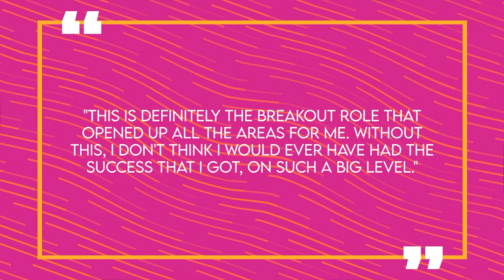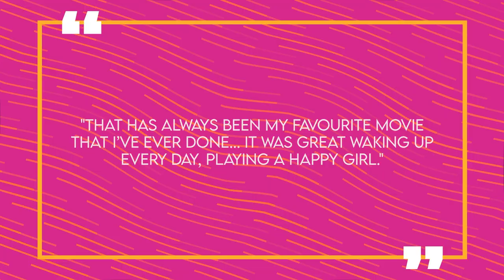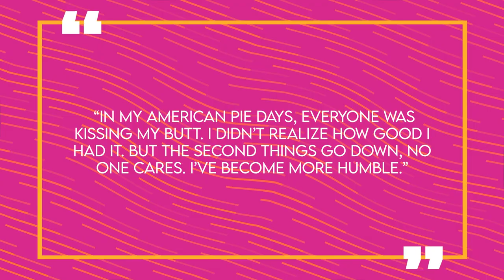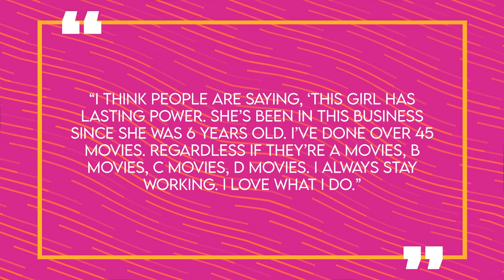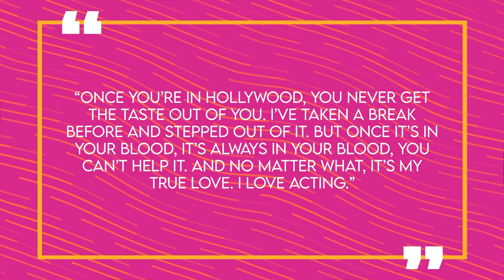The Story of Tara Reid | Life Before Fame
Tara Reid began her career as an actress at the young age of 6 and was a mega Hollywood star following her main roles in the first two American Pie movies back in the late 90s and early 2000s. In that same era, she starred in other hit films like Josie and the Pussycats, My Boss’s Daughter and more all within a few short years. Tara was also a hit with the tabloids and paparazzi, which she later would reveal negatively affected her career. While the actress fell off the map for awhile, it seems most recently Tara is taking over TikTok. The 46-year-old has gone viral on the app for her singing and dancing videos, also collaborating with her best friend John Grimes from the Irish singing duo Jedward. While Tara Reid got introduced to the entertainment industry early on, and found success in the movie biz, she’s had her fair share of struggles and even now – some fans worry about her well-being.